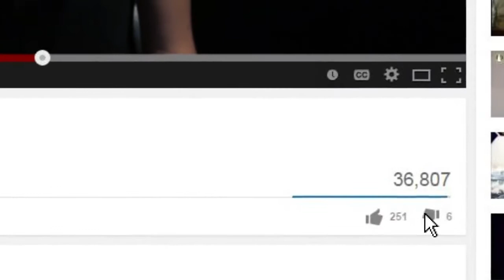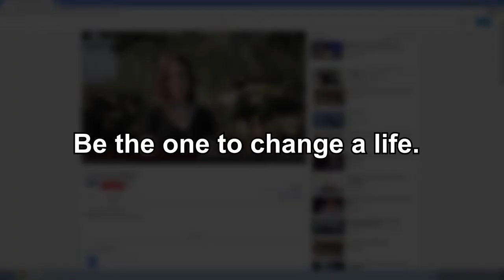Don’t Spread the Silence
Orange County
Canyon High School
Student Names: Jacqueline Lee, Natalie Cannon and Ennis Machta
Advisor Name: Alex Graham